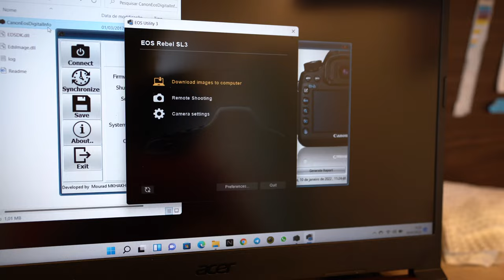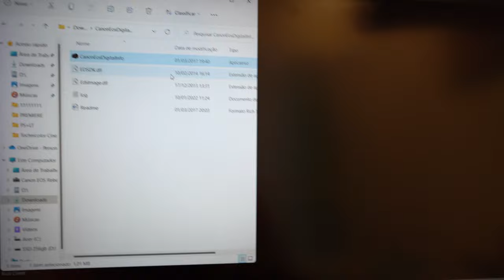A BEBIDA MAIS MISTERIOSA QUE EU JÁ TOMEI - [me deu queimação]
Neste vídeo eu falo sobre eu estar querendo vender a minha câmera que eu não estou utilizando mais para gravar os videos aqui do canal, após isso chega uma encomenda minha do correio e era esse bebida mistérios que eu comprei recentemente, onde eu provo o mesmo e vejo se vale a pena ou não!

➭ CLIQUE AGORA PARA SE INSCREVER e ative as notificações para não perder nenhum vídeo clicando no sininho!